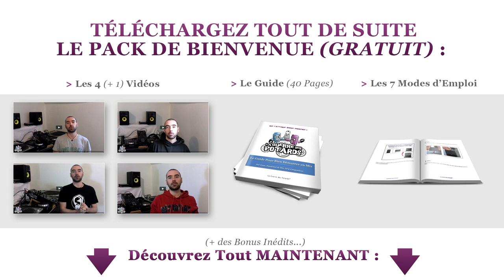BOOSTEZ vos Mixes DJ Avec des Effets : 6 Conseils (+ 1 Outil)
### 5 Vidéos + des Ressources Pour vos Mixes DJ Dans le Pack de Bienvenue (GRATUIT)

(je publie des vidéos régulièrement !)

Si vous utilisez des effets dans vos mixes DJ comme des "beat repeat", des "reverb", ou encore des "flanger", vous faites peut-être certaines erreurs... C'est le cas pour plusieurs DJ, notamment des débutants qui mixent sur logiciel DJ comme Traktor, Virtual DJ, ou encore Serato, et qui en abusent parfois au détriment de la "musicalité" ! Vous allez voir dans cette vidéo comment (et pourquoi !) améliorer vos mixes DJ en utilisant les effets de manière plus subtile et plus pertinente...

### DÉCOUVREZ TOUT DE SUITE LE BLOG POUR ALLER BEAUCOUP PLUS LOIN